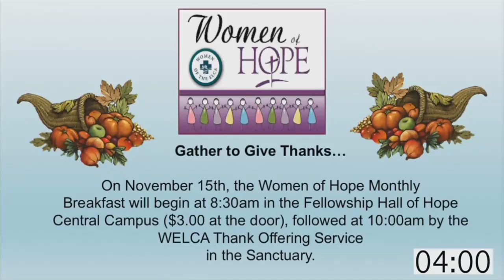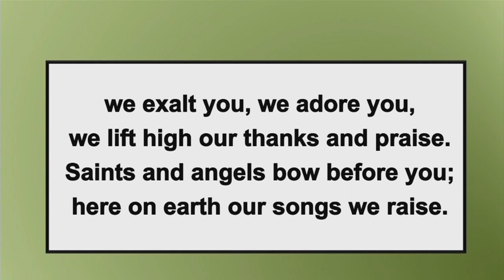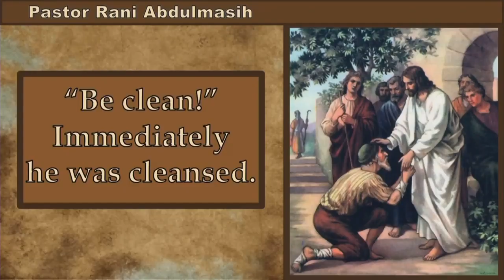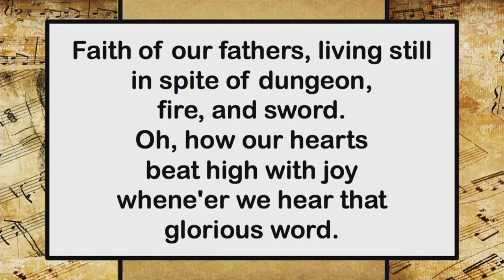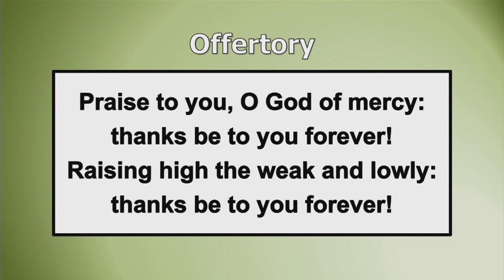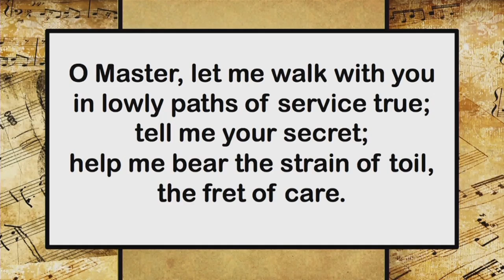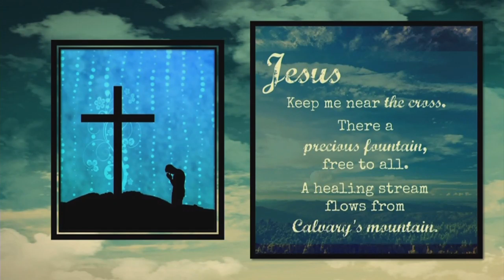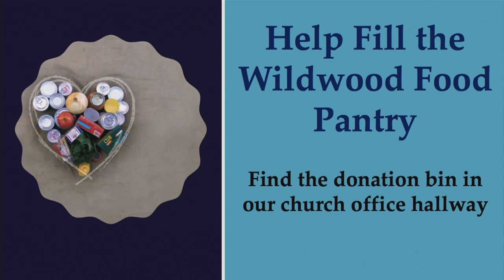Sunday 8:00 am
Central Campus - Traditional Service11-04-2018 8:00 AM EST